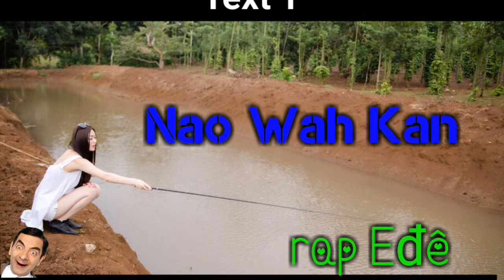Nao wah kan go fishing Rap êđê ft Rap jorai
Nao wah kan (đi câu cá).go fishing. Rap êđê.ft Rap jrai
Êđê song.trai.jơrai.jarai song.music.Nhạc tây nguyên.Rap.hài huoc.

© Bản quyền thuộc về Mơng Niê và NIÊ Y MƠNG
© Copyright by Mơng Niê và NIÊ Y MƠNG ☞ Do not Reup